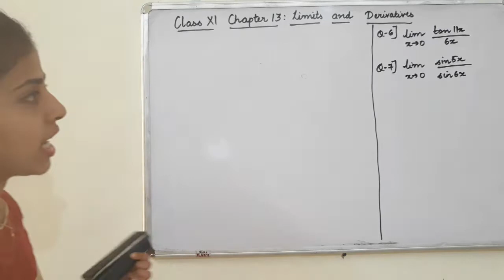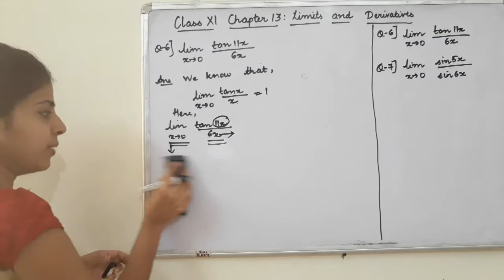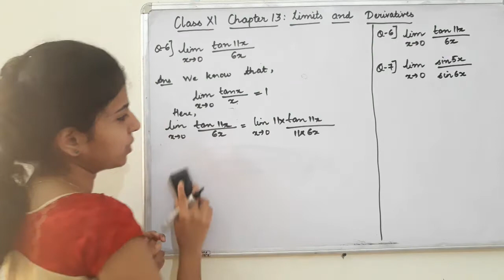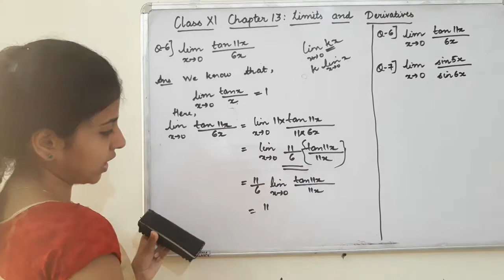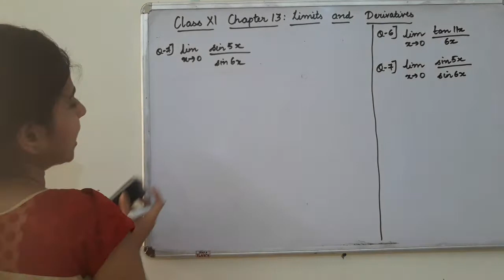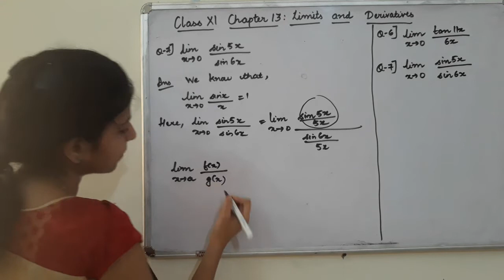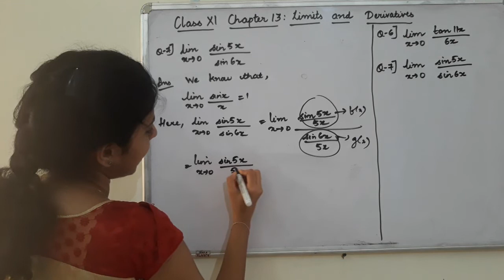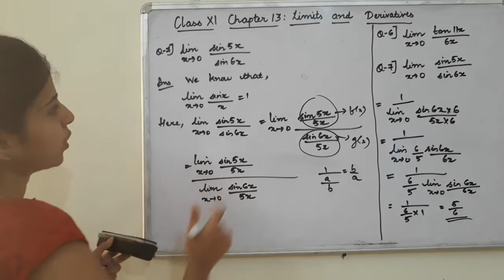Class XI Chapter 13 Limits And Derivatives[Lecture 19]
Language:Malayalam
Topic:Trigonometric limits